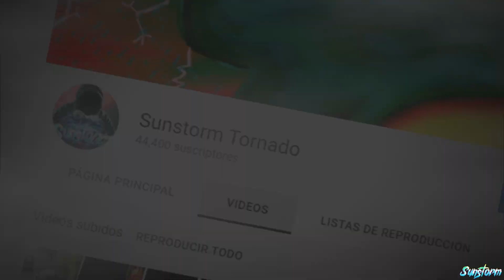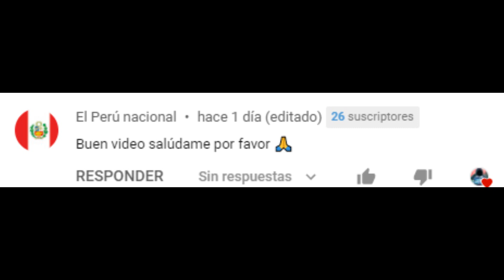Criaturas más Aterradoras que Existen en el Mundo ficticio | Trevor Henderson, Resident evil, etc!!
hola amigos , les traigo este video , me gusto mucho hacerlo :D.
Criaturas más Aterradoras que Existen en el Mundo ficticio | Trevor Henderson, Resident evil, leovincible scp
bueno es sobre las rciaturas mas horribles y aterradoras que existen en el mundo (mundo alterno donde si existen) :000, ESPERo que les guste, no olvides suscribirte para nuevos videos casi diario de aora en adelante :DDD SIIIIIIIIIIII